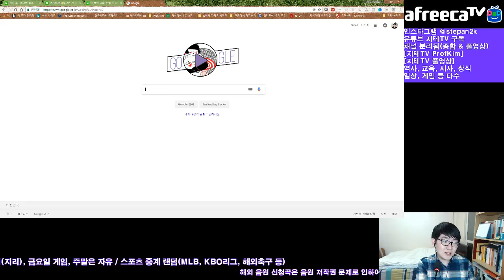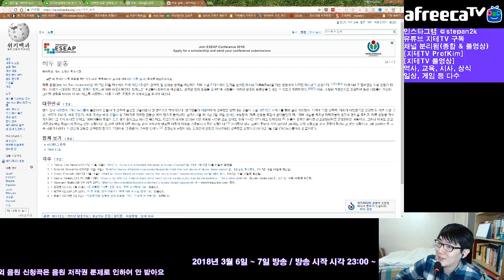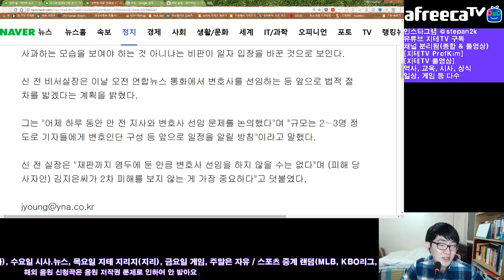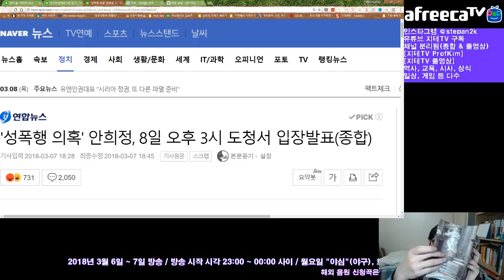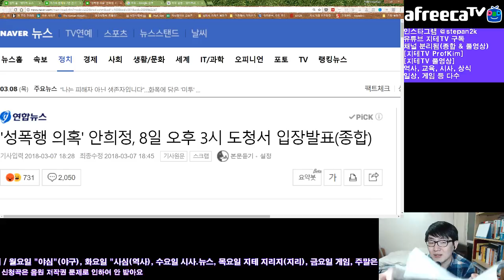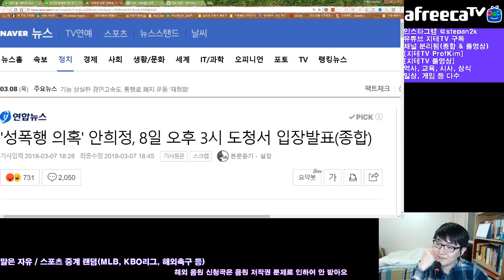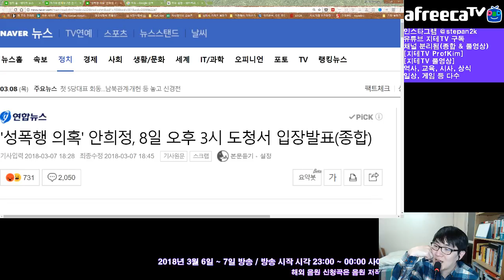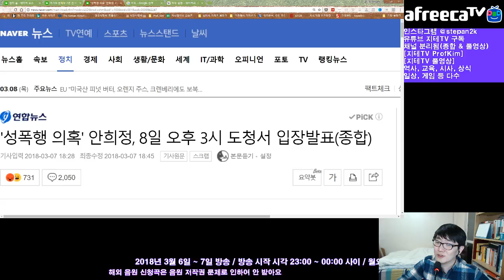[지테TV Live] 미투 운동에 대한 생각 Feat. 고해성사 MeToo (아프리카TV BJ지식테이너 김승훈 2018.03.08 새벽방송 2부)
이 방송을 했던 날 오후에 안희정 전 충청남도지사는 도청에서 대국민 사과 발표를 하려 했으나 돌연 취소.